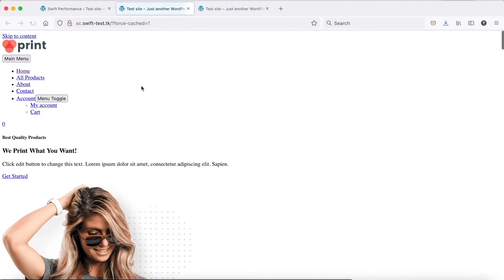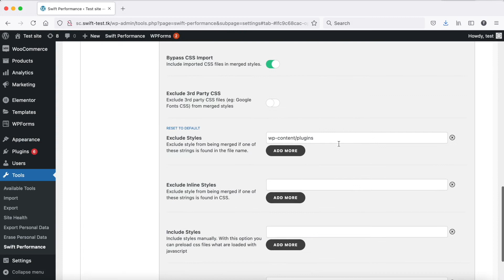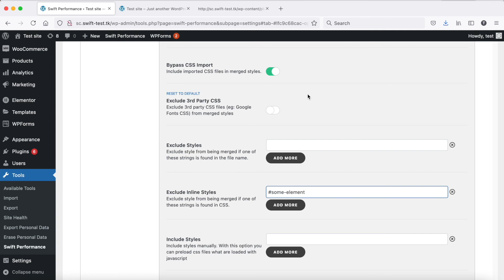Troubleshooting: Find and fix CSS issues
If your site loads without CSS or there are some styles, but the layout is broken, usually there is an improper rule in some of your CSS files (for example an unclosed media query), which breaks the merged CSS file.

In this video we show you how can you find which file cause the issue.